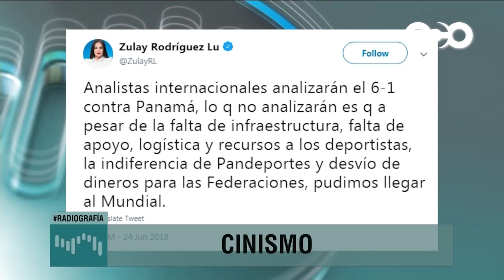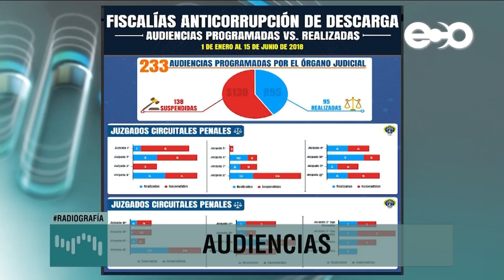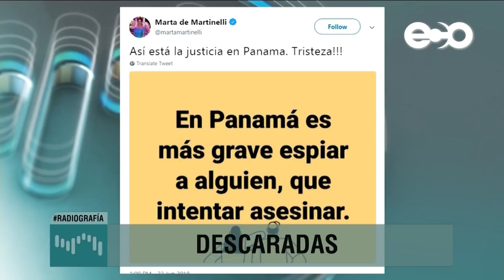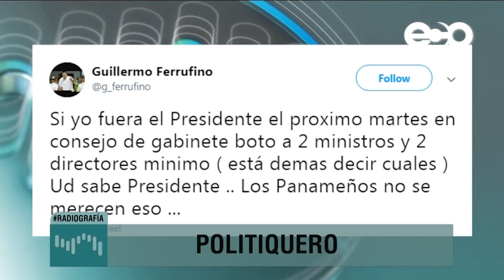Glosas de Flor Mizrachi en RadioGrafia 25 de junio